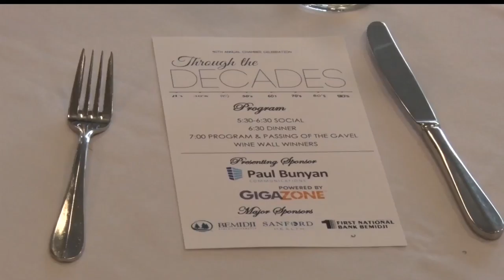Bemidji Chamber Celebrates 110 Years Along With Outgoing President